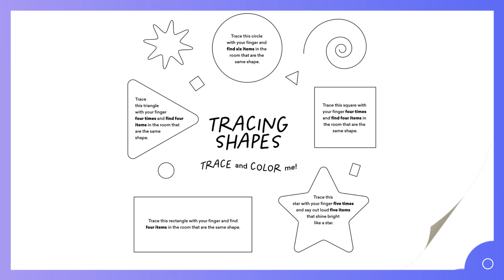My Safe Place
This unique and beautifully illustrated children's picture book of positive affirmations is a fantastical journey of wonder, mindfulness, and empowerment for children and preteens ages 4-12. When kids are feeling scared, overwhelmed, or insecure, the book's gentle and creative ideas guide them toward good thoughts and actions that can free them from negativity and give them confidence. The last eight pages of the book contain several uniquely crafted hands-on activities and mindfulness exercises that will help stimulate young minds to a place of passionate, creative thinking.